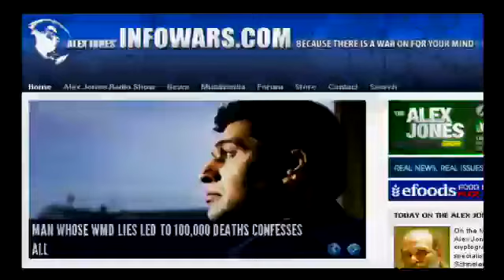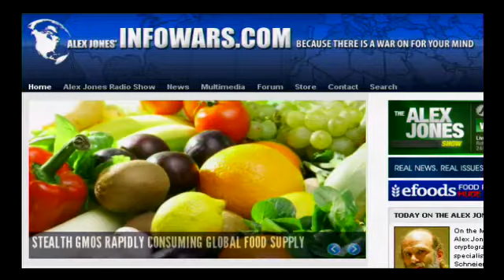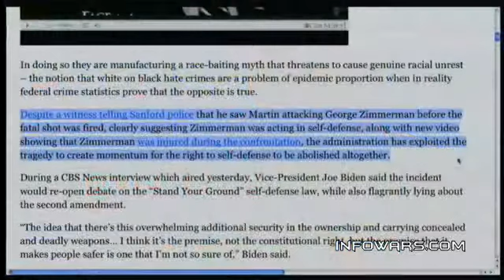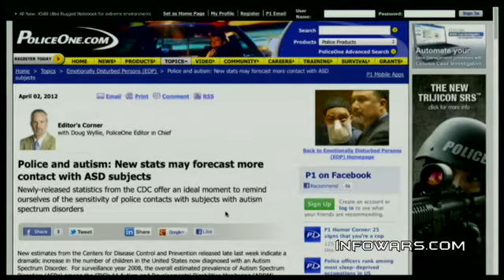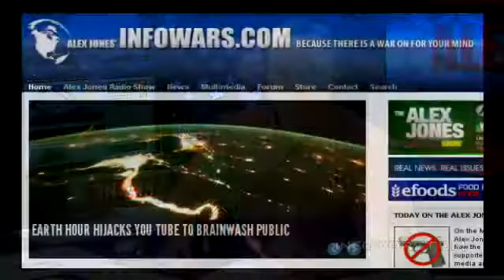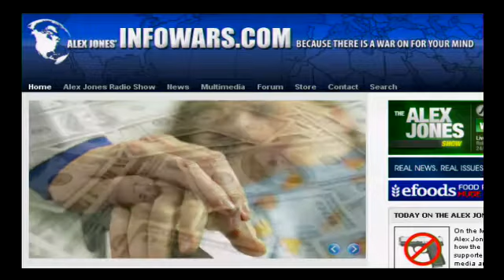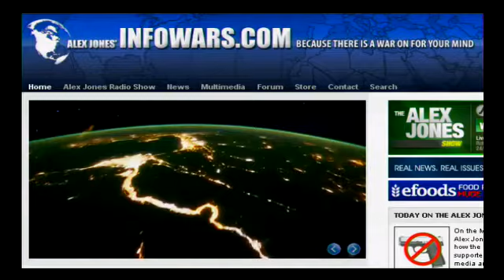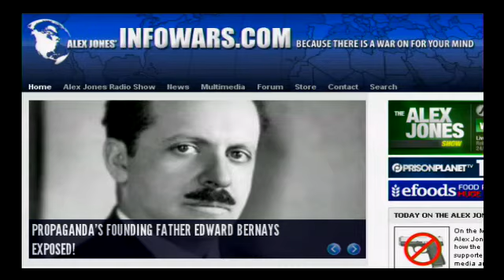The Alex Jones Show-Monday, April 2nd, 2012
On the Monday, April 2 edition of the Alex Jones Show, Alex talks about how the Obama administration, its supporters, and the establishment media are engaged in a transparent effort to whip up racial tension over the Trayvon Martin shooting in a bid to chill Second Amendment rights and polarize the American people as part of an election stunt. Alex also takes on the latest news, including an Arizona bill that will outlaw "offensive" language on the internet and Homeland Security's targeting of anti-abortion activists. Alex also takes your calls.